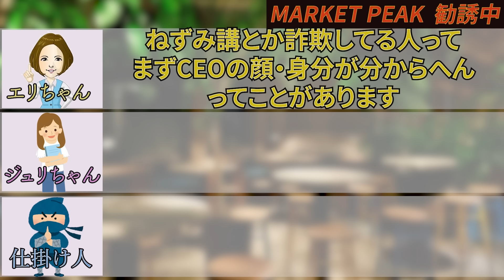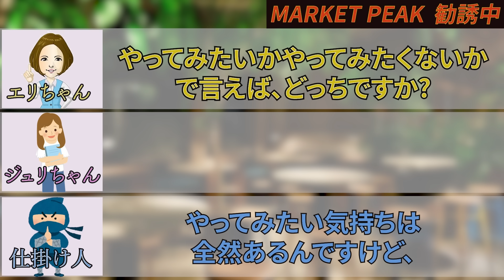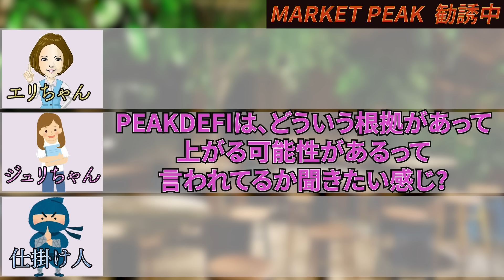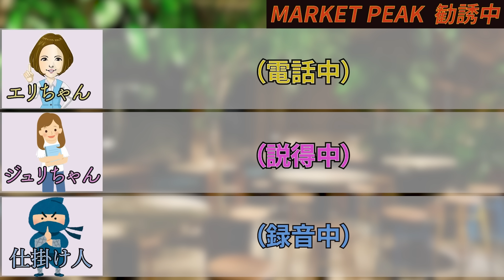マーケットピークの違法勧誘の録音を入手したので晒します。